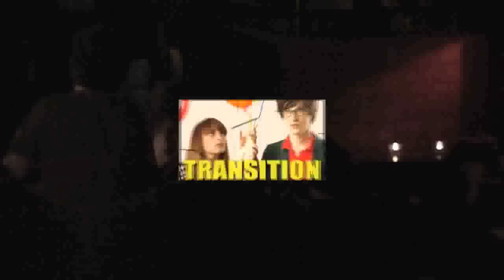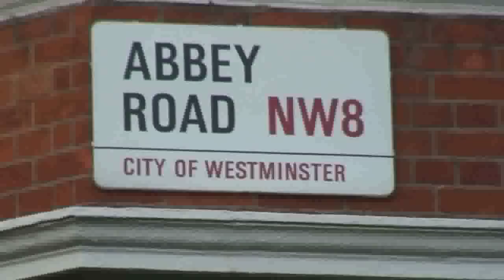London tour blog - part 2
The Superfantastics make friends in London and find some differences between Canada and England.